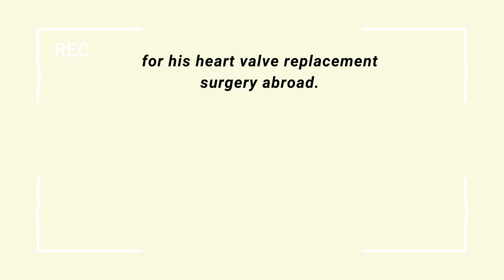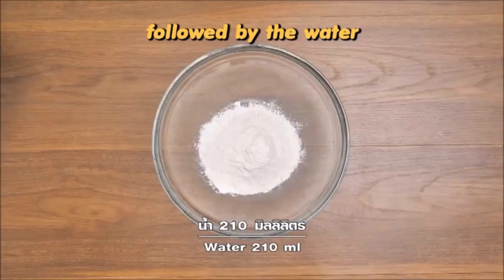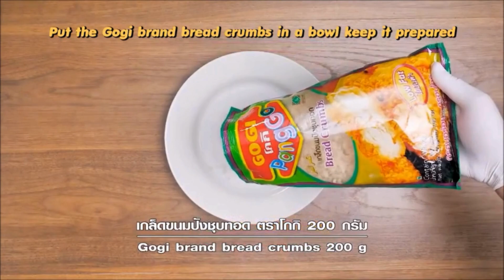How to make yummy breakfast idea before go..🥪วิธีทำแซนด์วิชกรอบไส้แฮมข้าวโพดอร่อยๆ..ก่อนเดินทางไป..🚗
Quick and easy breakfast idea before...🥪ทำแซนด์วิชกรอบไส้แฮมข้าวโพดอร่อยๆ..ก่อนเดินทางไปร่วมงาน...🚗

ติดตามชมคลิปเต็ม โดยการคลิกลิงค์ที่อยู่ด้านล่างนี้ค่ะ👇